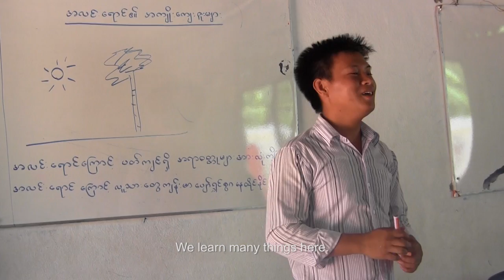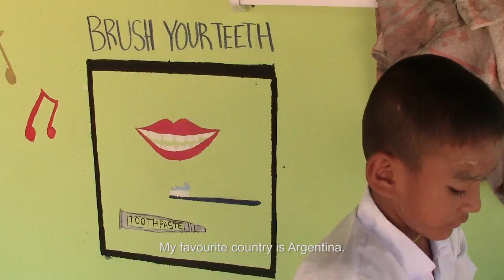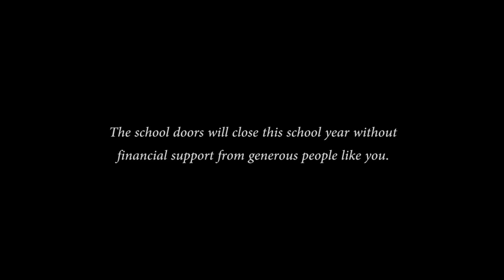The Burmese Learning Center needs YOUR help!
The school doors of the Burmese Learning Center will close this school year without financial support from generous people like you.